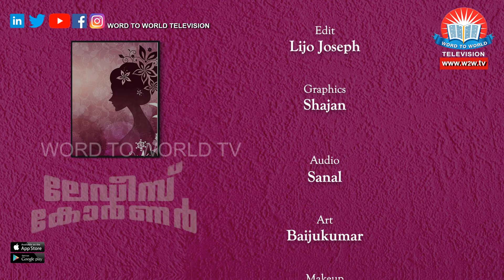Ladies Corner Epi-29 (Part-01) // Ladies Corner // Aneesha VL (Legal CUM Probation Officer,Tvm)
Ladies Corner Epi-29